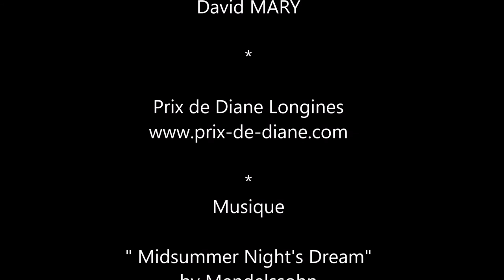PRIX DE DIANE LONGINES 2017 - Ambiance et élégance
Ambiance élégante sur l'hippodrome de Chantilly pour le Prix de Chantilly ...